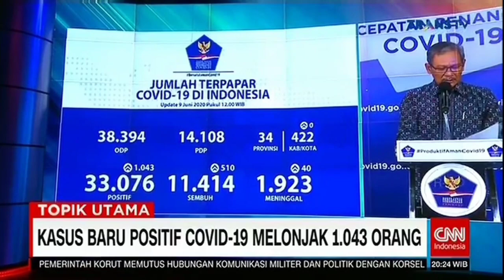(OP) CNN Indonesia Prime News - 9 Juni 2020